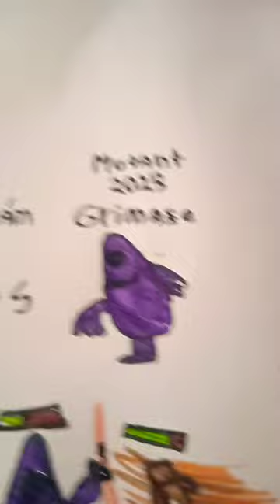evil DReam vs 🆚mutant grimaze